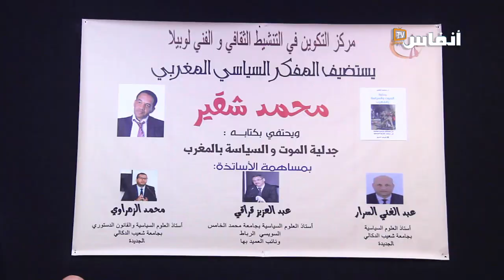كتاب "جدلية الموت والسياسة بالمغرب" بعيون شقير وقراقي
كان فضاء مركز التكوين في التنشيط الثقافي والفني  بحي لوبيلا بالبيضاء اليوم السبت 4 فبراير 2023 فرصة من أجل تقديم قراءة في كتاب "جدلية الموت والسياسة بالمغرب"  لمؤلفه محمد شقير، والذي يركز على علاقة الموت بالحياة السياسية في المغرب.